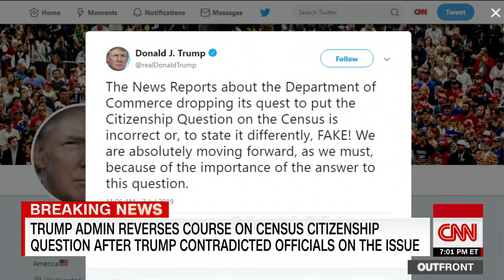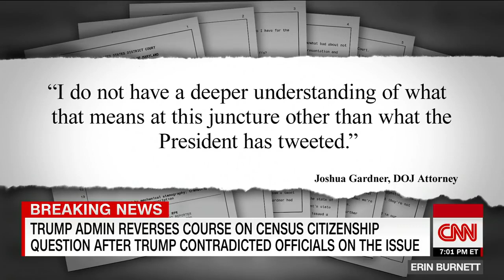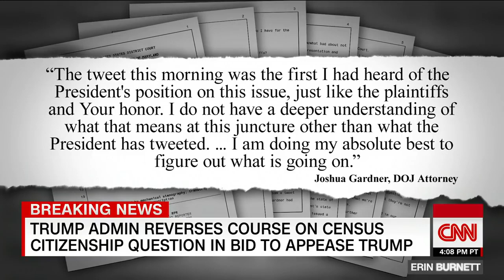Justice Department changes step following Trump's tweet